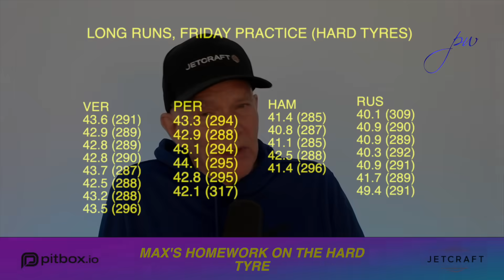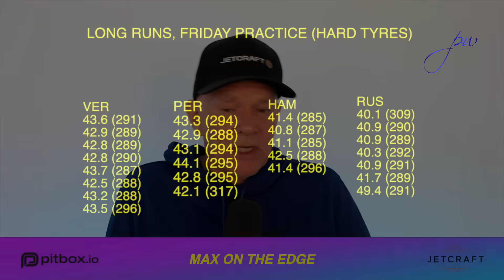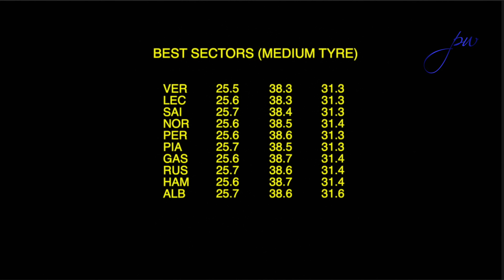2023 F1 Austin Sprint analysis by Peter Windsor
The triple World Champion conducted a Masterclass in Austin on Saturday, winning the Sprint race from the pole in his Red Bull RB19 in front of a capacity crowd sweltering in 33deg C weather.  Max ran wheel-to-wheel with Ferrari's Charles Leclerc into the first corner - but it was Mercedes' Lewis Hamilton who then took the initiative from Leclerc.  Lewis pushed Max hard in the opening laps before drifting away into a solid P2 with increasing tyre deg. Verstappen, running lots of wing and nursing the tyres whenever possible (thanks to his car's inherent top speed advantage) then won in style. Leclerc finished third and McLaren's Lando Norris fourth.  Peter Windsor in this video looks back at both the Sprint race (00:00); the Shoot-Out (08:52); and at the hard tyre, full-tank runs on Friday (07:55) that may prove to be significant in the Grand Prix on Sunday, when Max starts P6.
Images: AMG Mercedes, Red Bull, Ferrari, McLaren, Pirelli, F1 and Alpine
Music: T. Bless & the Professionals - Gymnopédie No 1.  This is in part a tribute to François Cevert, who lost his life 50 years ago this month.  As well as being the brightest of young F1 stars, François was also a concert-standard pianist.  Pierre Gasly is wearing a Cevert-themed helmet in Austin this weekend.
Follow Peter on X:
Considering a career in F1? Check out the United Motorsports Academy:
Nick: you're always with us